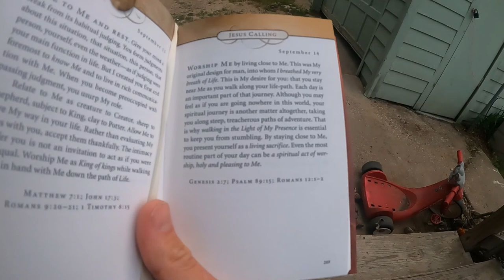We got in TROUBLE handing these out! - Daily Vlog